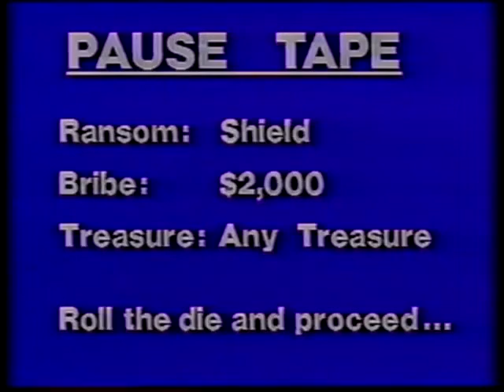DTA 08 PURPLE